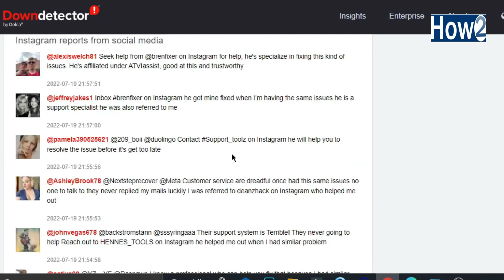Is Instagram Down Again ?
Many Peoples Facing many bugs and problems on Instagram when they try to login Instagram like white screen problem , couldn't refresh feed , posting and etc. and asking me is Instagram down ? today I'll show you why you are facing all these error if yow ant to know more then keep watching this video till to end and don't forget to subscribe How to channel

Create Free Logo For Your Youtube
https:https//goo.gl/VLpJ8F